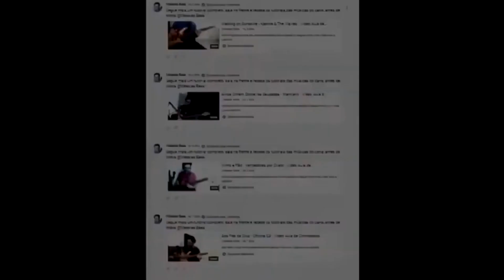E SE... JEFERSON PILLAR - VÍDEO AULA DE CONTRABAIXO DEMONSTRAÇÃO - META 50 LIKES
META 50 LIKES LIBERO O TUTORIAL

Estude Essa e outras músicas do estilo Sertanejo na minha plataforma
Planos Mensais Anuais e Vitalício cadastre-se

Aulas de contrabaixo gostou dessa Música? Que tal estudar ela completa?  Seja membro deste canal e ganhe benefícios:

Estude está música e outras no plano mensal pelo link á baixo 29,99

CONSÓRCIO CADC
À PARTIR DE 10,00